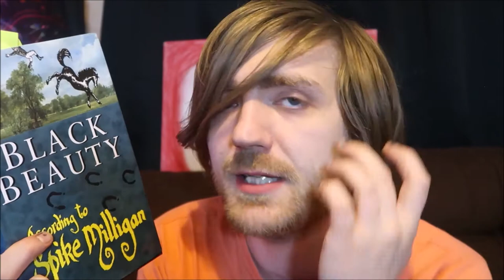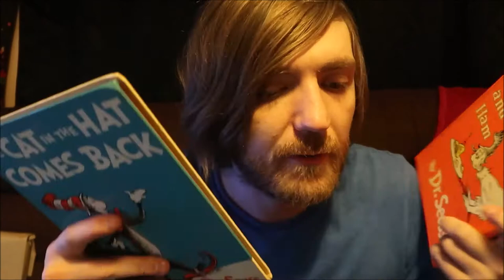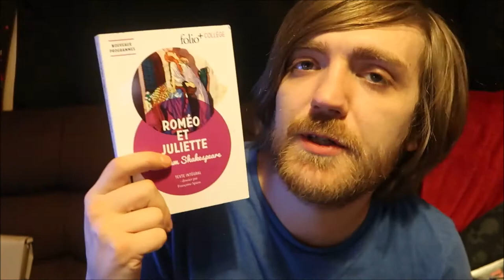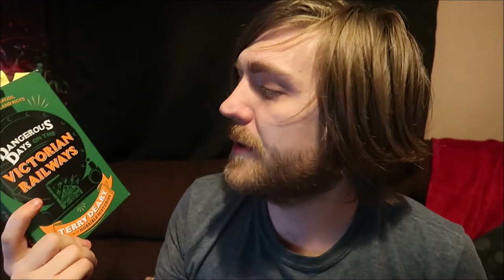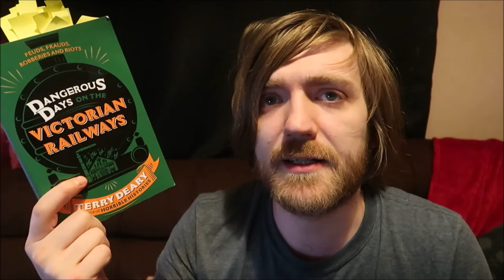November Reading Wrapup [19 BOOKS]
November reads!

BOOKS MENTIONED:
William Shakespeare - Troilus and Cressida
Philip K. Dick - Counter-Clock World
Ryan Holliday and Stephen Hanselman - Lives of the Stoics
Monica Sheehan - Be Green
Spike Milligan - Black Beauty
Albert Camus - The Outsider
Graham Greene - The Living Room
Agatha Christie - Sad Cypress
Isaac Asimov - The Early Asimov: Volume I
Philip K. Dick - Time Out of Joint
Agatha Christie - The Big Four
Tony Hawks - A Piano in the Pyrenees
Michelle McNamara - I'll Be Gone in the Dark
Agatha Christie - Towards Zero
Dr. Seuss - Green Eggs and Ham
Sue Reid - Mill Girl
William Shakespeare - Romeo et Juliet
Agatha Christie - Death on the Nile
Terry Deary - Dangerous Days on the Victorian Railways